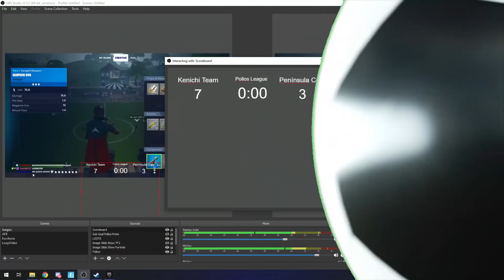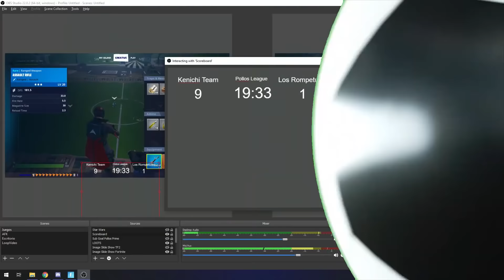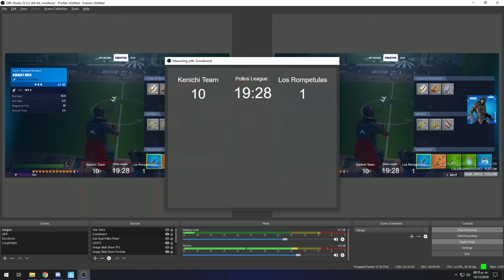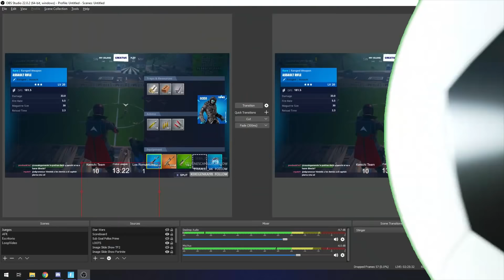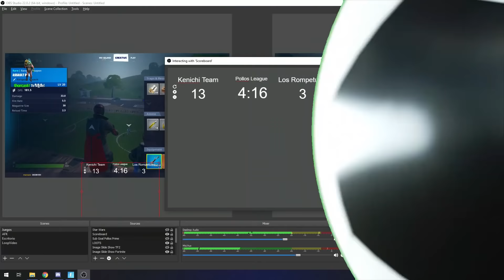Fortnite - Torneo de Fútbol! Camino a la Final! (FIFA)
Decidimos hacer un Torneo de Fútbol llamado "Pollos League". Aquí esta el recorrido de como fue todo el proceso del torneo. El camino al épico Final para el jugoso premio de 1500 V-Bucks. ¡Descubran que equipo llegara a enfrentarse a los CousinGamers a la final!

Código de Creador: COUSINGAMERS

Si quieren conseguir cualquier cosa en Amazon,
pueden comprar usando estos Links y nos darían una pequeña comisión:
Figura Archetype
Figura Burnout